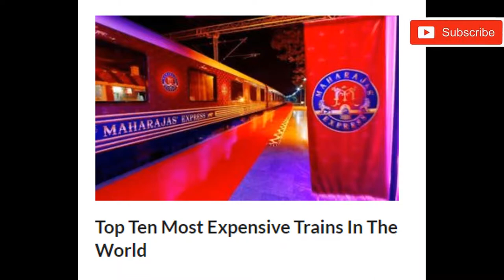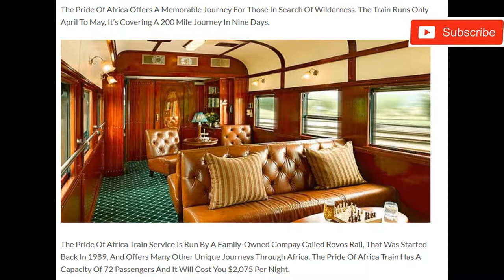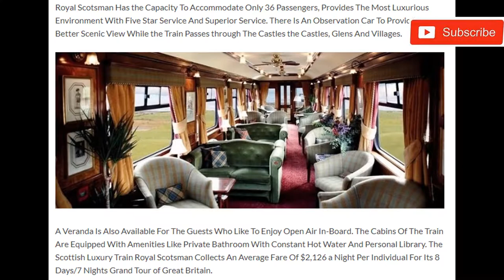(Top-Ten)-Most Expensive & Luxury Trains In The World | Part-1 (HD)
If Anyone Wants To Travel The Most Beautiful Places In The World The Luxury Trains Are The Best Way To Travel. These Trains Provides You with The Unforgettable Memory. These Ten Luxurious Trains Provides You with The World Class Facilities For There Passengers.

There Are Many Luxury Trains Are Available In The World. Here We Listed The Top Ten Most Expensive Trains In The World.